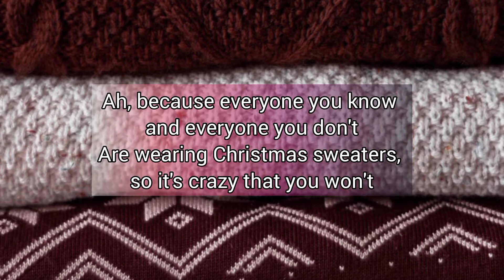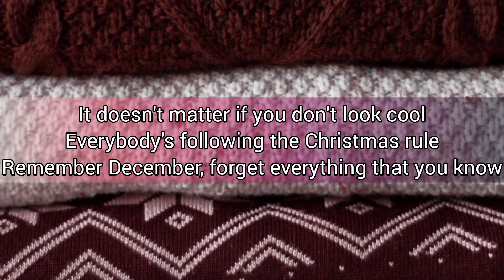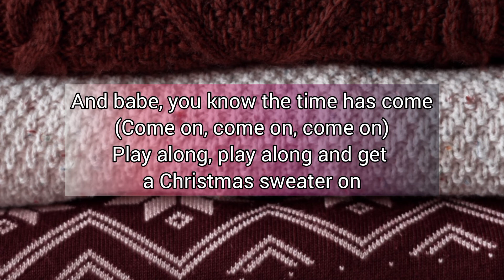The Christmas Sweater - Michael Bublé | Lyrics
The Christmas Sweater - Michael Bublé

Lyrics:

You poured the brandy, baby, dressed the tree
I got the table looking Christmassy
Wrapped up presents, lit all the lights up, it's true

What can be wrong with all this right?
Somebody's light is not so bright
One thing here could use some cheer, and that's you

Ah, because everyone you know and everyone you don't
Are wearing Christmas sweaters, so it's crazy that you won't

Ah, put your Christmas sweater on, it's got to be done
The uglier, the better, hun, don't be the only one
You'll light up everybody's faces
And babe, you know the time has come
Play along, play along and get your Christmas sweater on

It doesn't matter if you don't look cool
Everybody's following the Christmas rule
Remember December, forget everything that you know

Oh, well, you gotta try to put your pride on pause
Show a little reindeer or some Santa Claus
Ain't no hiding, time has come to go

To get your sweater, baby, 'cause I just can't wait
So come and join the party now before it gets too late, yeah

Oh, the uglier, the better, hun, don't be the only one

Yeah, babe!

Ah, put your Christmas sweater on, it's got to be done (put it on, put it on)
Play along, play along and get a Christmas sweater on